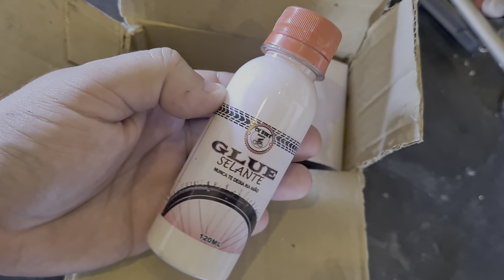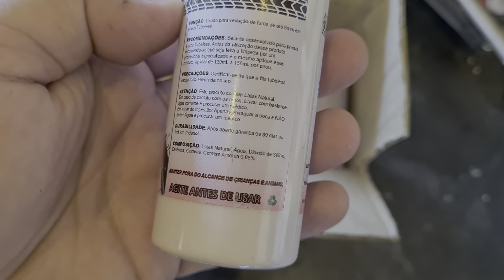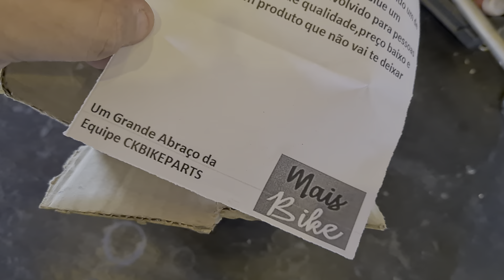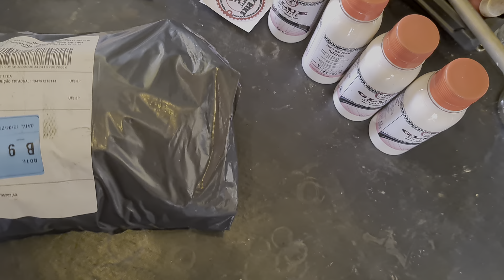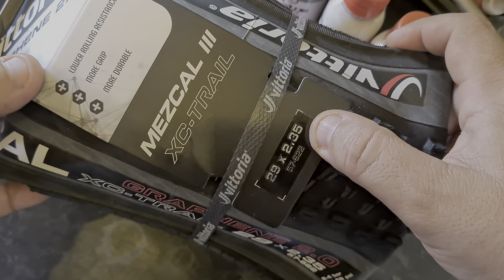Selante e Pneu - unboxing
me segue lá no insta @danielmaisbike